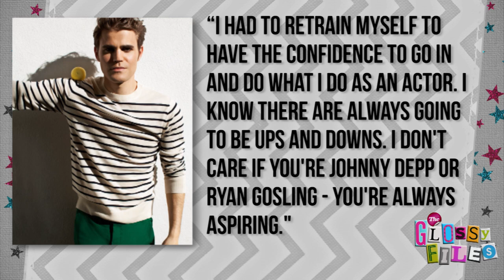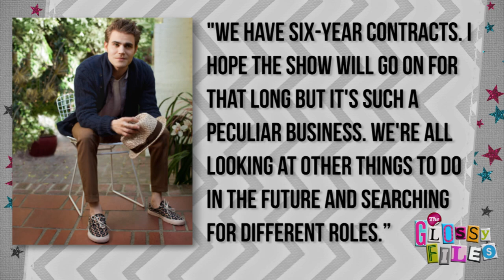Paul Wesley Interview 2012 - "I Was Psychologically Damaged!"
In a 2012 interview with Paul Wesley, he talks about his career, the fate of The Vampire Diaries, and shares some hot photos!
The Vampire Diaries hunk Paul Wesley recently did a cool, laid back photoshoot with online retailer Mr. Porter, and check out how awesome the pics are!
We see the 29 year old actor hanging out in casual-wear, sporting a variety of sweaters with colored trousers.
Paul, who's quite the light-hearted fella, played around with a hose, tossed around a lemon, and even picked up a gorgeous orchic flower.
To accompany the fun, summery pics, Paul gave a brief interview where he dished on his career.
He said he once went out on an audition for a new show, and didn't get the part. Paul said the rejection was so hurtful that it "psychologically damaged" him!
He explained, "I had to retrain myself to have the confidence to go in and do what I do as an actor. I know there are always going to be ups and downs. I don't care if you're Johnny Depp or Ryan Gosling - you're always aspiring."
And as for his fate as Stefan Salvatore on the hit CW series The Vampire Diaries? Well, Paul is staying positive, but always looking to the future.
He said, "We have six-year contracts. I hope the show will go on for that long but it's such a peculiar business. We're all looking at other things to do in the future and searching for different roles."
For more from Paul, head over to MrPorter.com.
But for now, let me know in the comments section if you hope to see The Vampire Diaries last for at least six years, and of course, vote for Team Paul or Stefan, or Team Ian or Damon!
Also, before you go, sub to ClevverNews for your 24/7 pass to all things Hollywood.
Hosted By: Deidre Behar